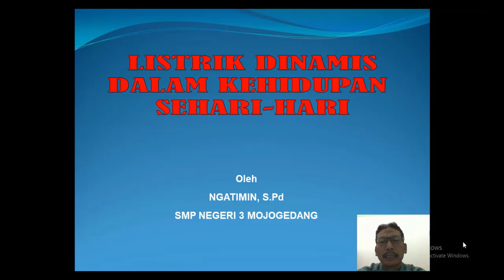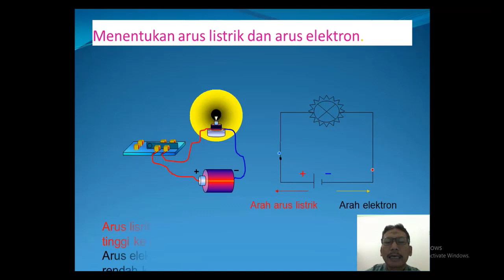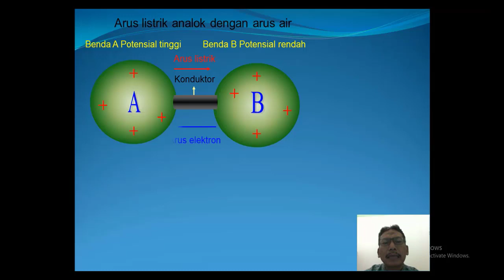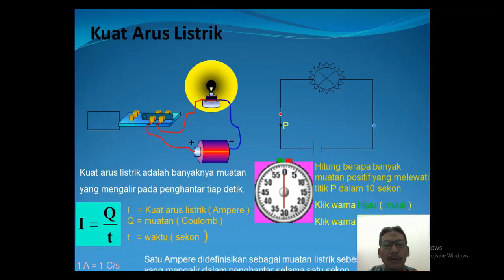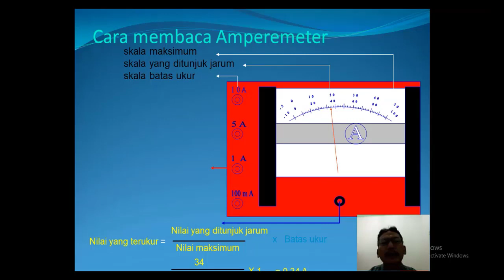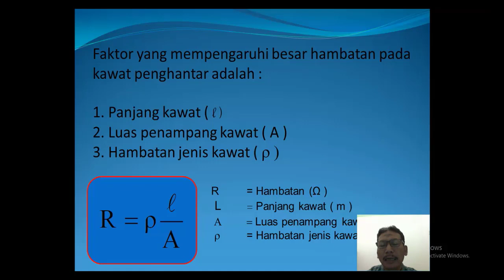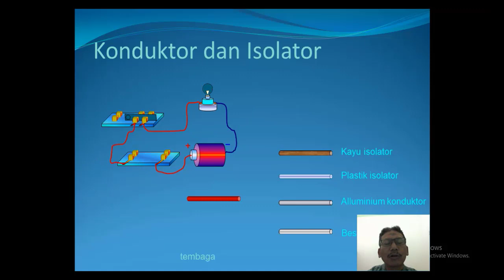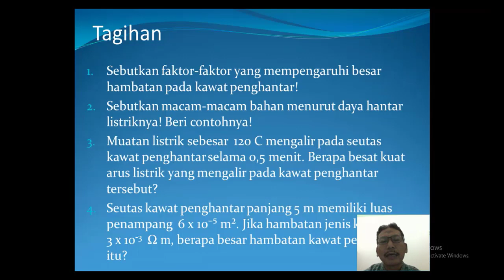Listrik Dinamis Materi Pelajaran IPA Kelas 9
Jangan lupa untuk mengerjakan tugas di akhir video.
Tagihan pada sesi ini adalah sebagai berikut:
1. Sebutkan faktor-faktor yang mempengaruhi besar hambatan pada kawat penghantar!
2. Sebutkan macam-macam bahan menurut daya hantar listriknya! Beri contohnya!
3. Muatan listrik sebesar  120 C mengalir pada seutas kawat penghantar selama 0,5 menit. Berapa besat kuat arus listrik yang mengalir pada kawat penghantar tersebut?
4. Seutas kawat penghantar panjang 5 m memiliki luas penampang  6 x 10⁻⁵ m². Jika hambatan jenis kawat      3 x 10-3  Ω m, berapa besar hambatan kawat penghantar itu?